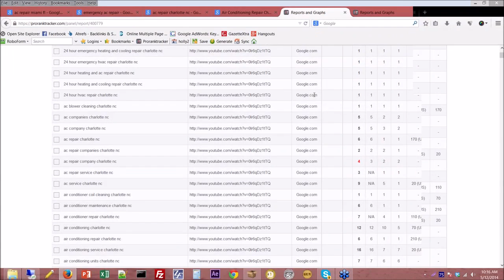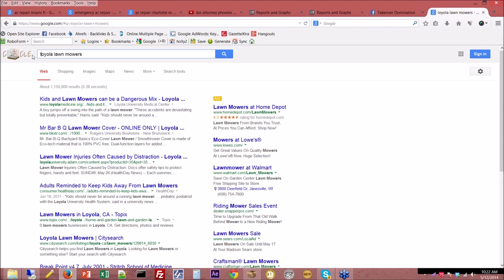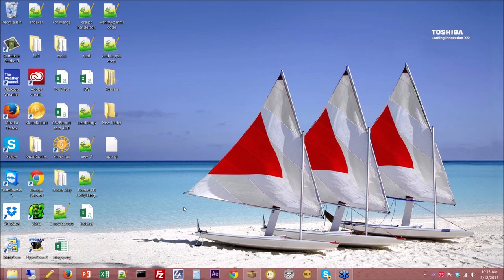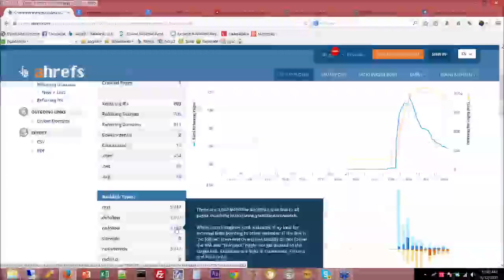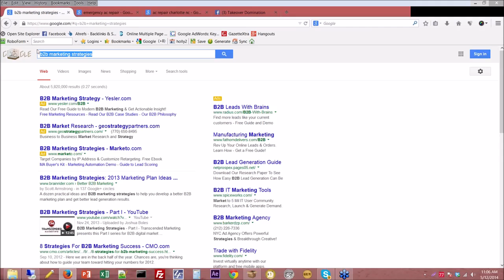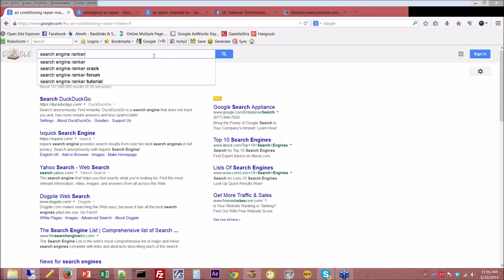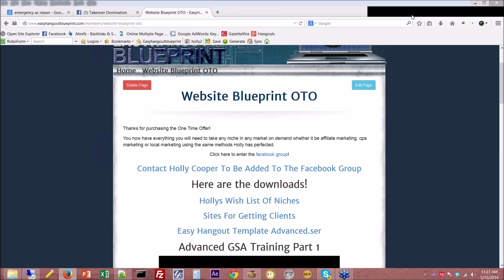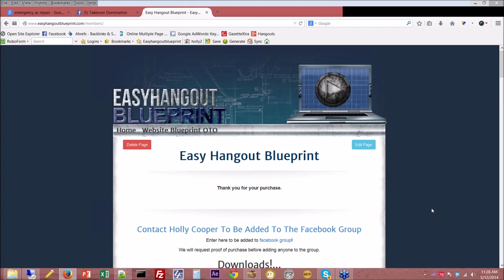Easy Hangouts Blueprint Bonus - Webinar with Holly Starks Cooper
In this Webinar, Holly Starks Cooper discusses how she uses Google Hangouts on Air to help local businesses and national brands dominate their market.

During this webinar, Holly did something that I didn't think could happen anymore, she actually stunned me with some of the results she has been getting.  Literally, she is using a backlink technique that allows her videos to not just rank for 1 or 2 keywords, but for DOZENS of keywords.  This is a MUST watch!

She also released her new training program, Easy Hangouts Blueprint at a special price to attendees of the webinar!

I also added a bonus for this product, which includes...
• A set of Pre-Made videos for various local Niches
• A set of graphics for using in your Hangouts!
• YouTube Interactive, my course on adding clickable links to videos!
• Lower thirds to use in the hangouts when needed
• Some other surprise goodies!